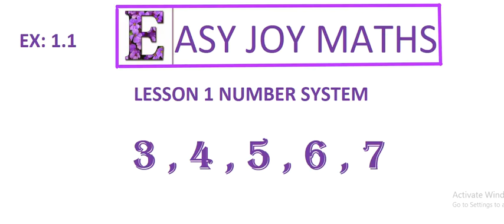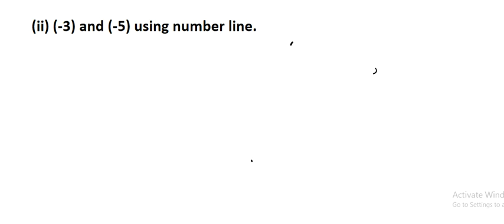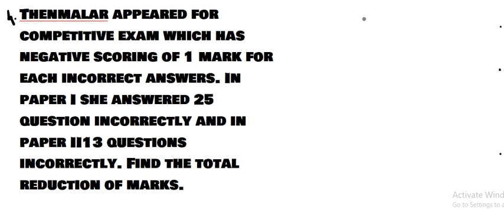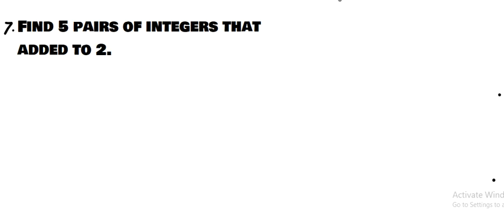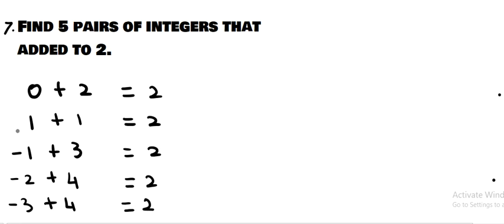TN 7th Maths Term-1,Ls-1,Exercise 1.1 sum 3,4,5,6,7